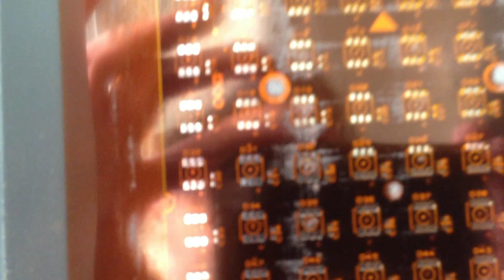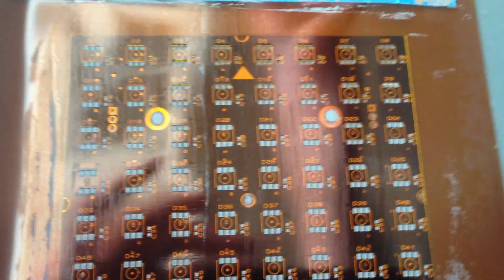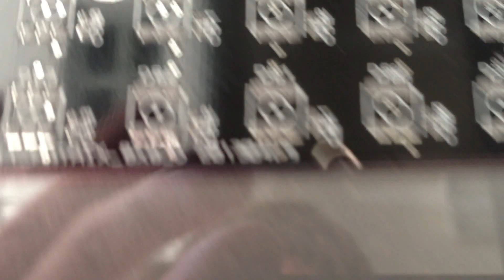8x8 Matrix Pre-Production Stencil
A Simple how to on a method to use our kapton stencils for production prototype pcbs.